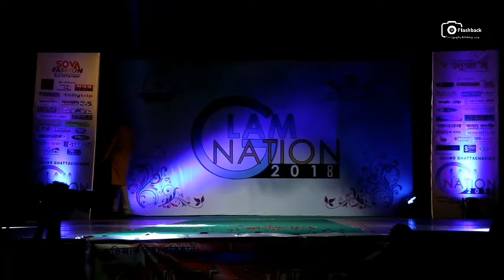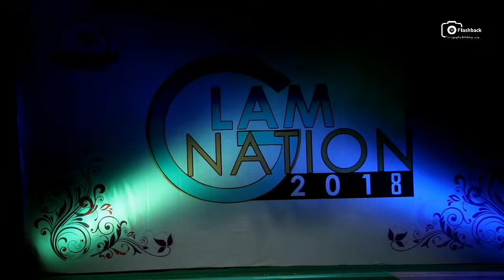Fashion show 2018 / Boy / Glamour nation / Fashion Designer Show Season 3 / India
Fashion show 2018 / Boy / Glamour nation / Fashion Designer Show Season 3 / india/ PRESENTS  BY :
GLAMOUR NATION
FASHION DESIGNER SHOW
SEASON - 3
8th JULY 2018
BERHAMPORE RABINDRA SADAN / D.O.P BY : FLASHBACK  PHOTOGRAPHY & VIDEOGRAPHY
BERHAMPORE • MURSHIDABAD